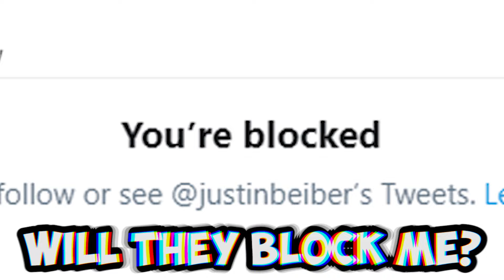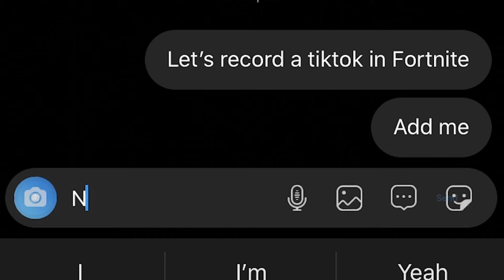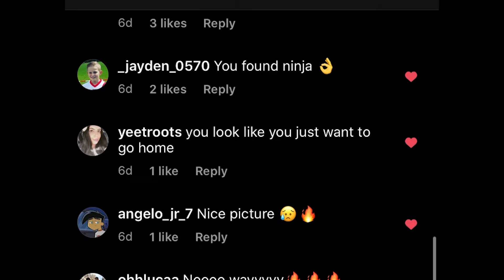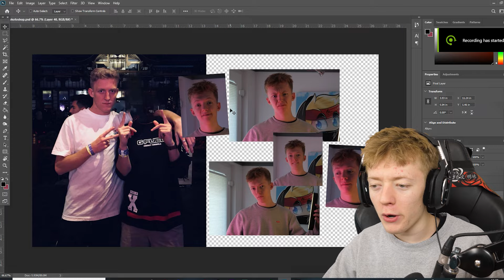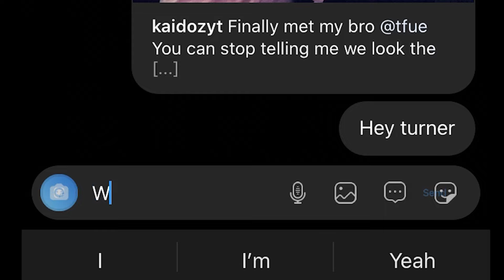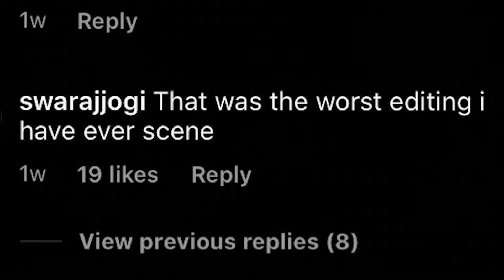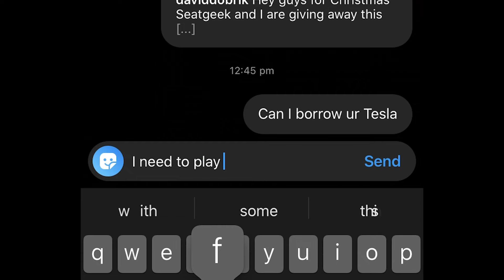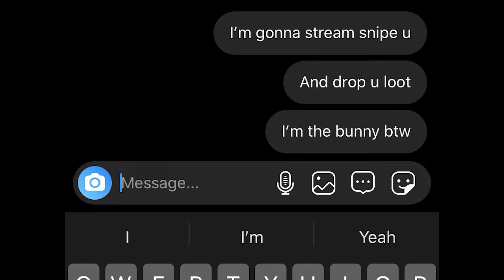Asking Celebrities To Play Fortnite With Me Until One Responds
Video uploaded & owned by Kaidoz
~Thanks Kaidoz